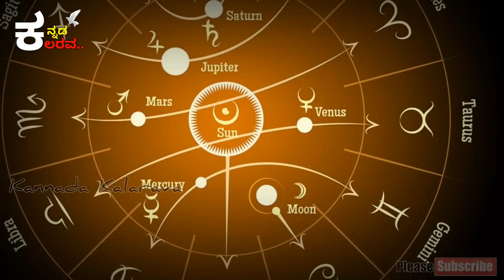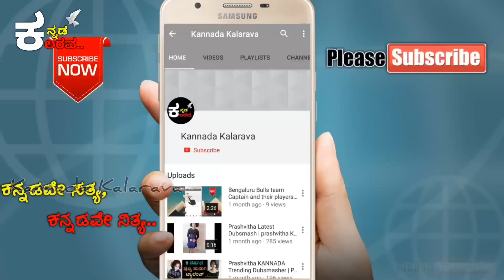ಮೇಷ ರಾಶಿಯವರ ಜನವರಿ 27ರಿಂದ ಫೆಬ್ರವರಿ 2ರ ವಾರದ ಭವಿಷ್ಯ. | KANNADA KALARAVA